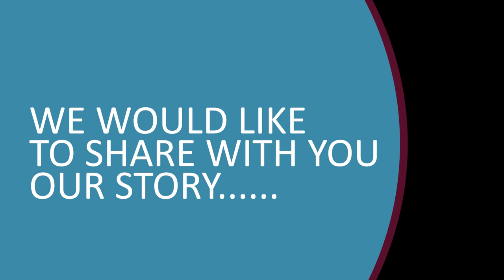Health and Halacha Concluding Video